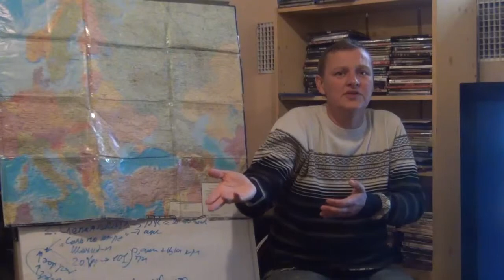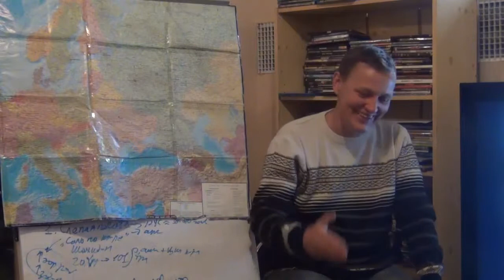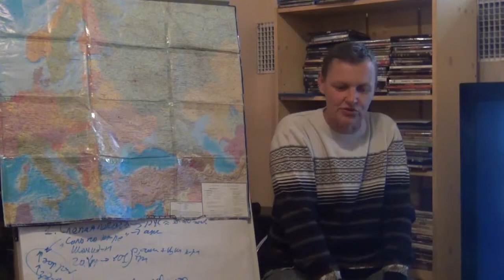Александр Удалов, 4. Второй день кругосветного путешествия. Кругосветка 2013-14